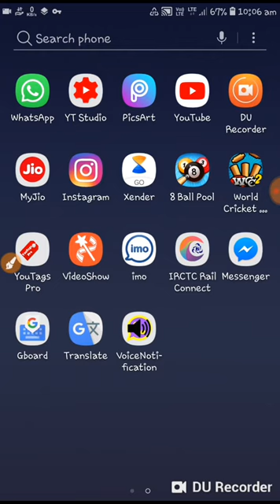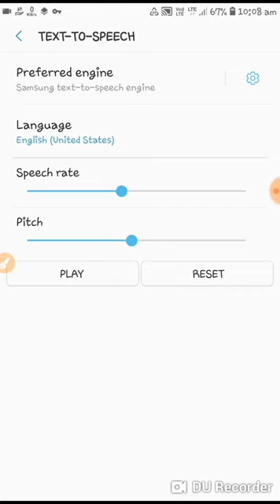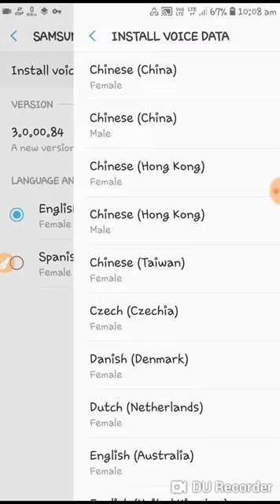Whatsapp messenge convet to speech | whatsapp ke message whatsapp bol kar sunaaga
Whatsapp messenge to listen speech